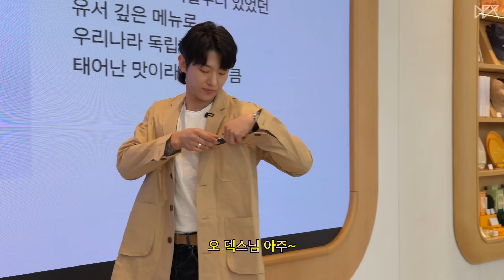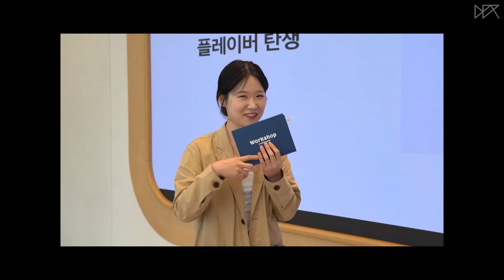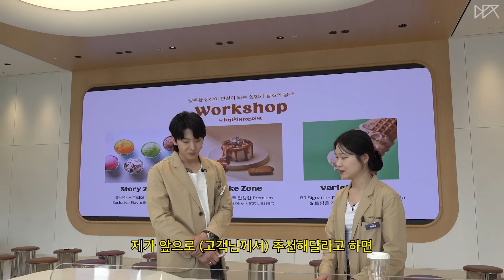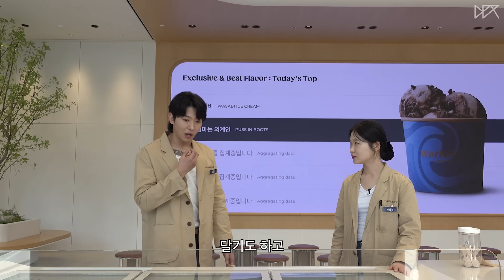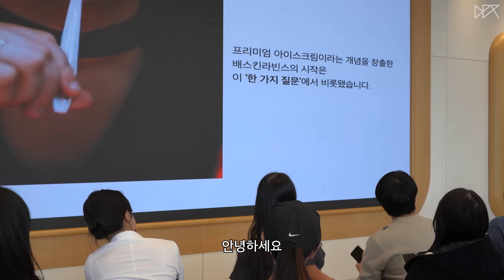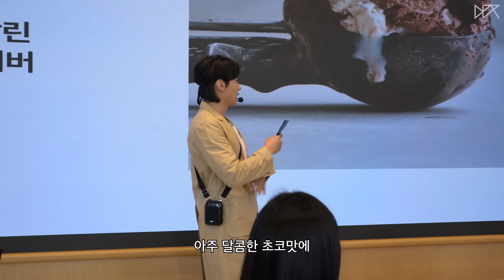왕건이 하나 올려줄게ㅣ워크샵 바이 배스킨라빈스 알바 체험